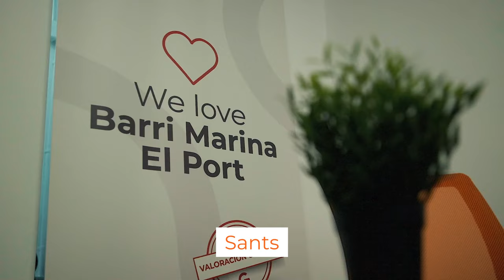La Barcelona de barrio 🧡 Grocasa Barcelona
Grocasa está en Barcelona para ofrecer a los clientes del sector inmobiliario una atención personalizada. Porque sabemos que no hay dos clientes iguales, ni dos hogares iguales. Y desde luego, no hay dos zonas iguales. Es lo que nos enamora de Barcelona, todo lo que tiene que ofrecer. Una ciudad multicultural, ecléctica, pero también con muchas tradiciones y un gran sentimiento de pertenencia al barrio.
Te esperamos en nuestras oficinas:
Grocasa Marina del Port:
C/ de la Mare de Déu de Port, 257

Grocasa Sants - Les Corts
Av. Josep Tarradellas, 37

Grocasa El Carmel
C/ del Puig Castellar, 19